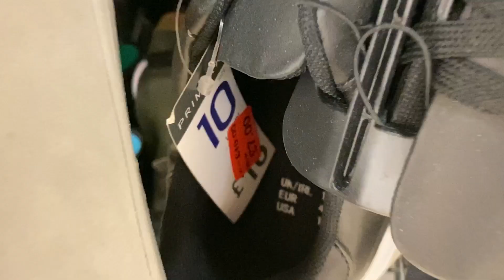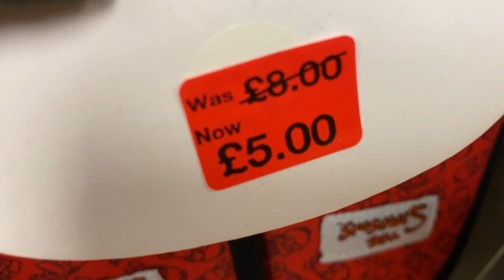Primark Men's Shoes Reductions || December , 2019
Primark men's Footwear Sale with prices for you , 2019 / December

THANKS FOR YOUR TIME , WATCHING MY VIDEOS.